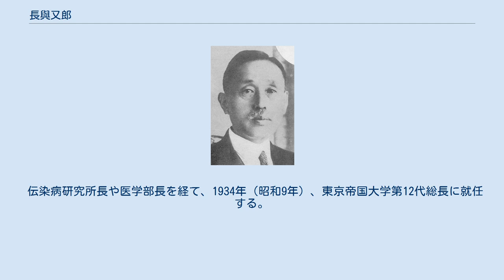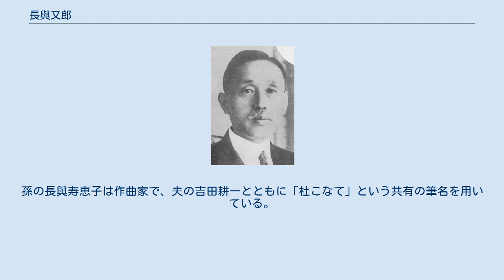長與又郎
長與又郎 長與 又郎（新字体：長与 又郎、ながよ またお、1878年（明治11年）4月6日 - 1941年（昭和16年）8月16日）は、日本の病理学者、男爵。
癌研究の世界的権威。
号は雷山。
長與專齋の子。
 医学界の重鎮長與專齋の三男として東京神田に生まれる。
慶應義塾幼稚舎、正則学校、第一高等学校を経て、1904年（明治37年）12月に東京帝国大学医科大学（現在の東京大学医学部）を卒業する。
ドイツのフライブルク大学に留学し、帰国後、東京帝国大学の病理学教授となる。
夏目漱石の主治医でもあり、1916年（大正5年）、漱石が病死した際には、未亡人夏目鏡子の希望で、漱石の遺体を解剖した。
 伝染病研究所長や医学部長を経て、1934年（昭和9年）、東京帝国大学第12代総長に就任する。
1936年（昭和11年）帝国学士院会員。
1938年（昭和13年）、文部大臣荒木貞夫から総長官選案を示されるも、大学の自治を守るために戦い、荒木の案を撤回させて総長を辞任する。
同年12月28日、東京帝国大学名誉教授の称号を授与された。
 昭和初期には、満州へ渡航し関東軍司令部や731部隊を訪問している。
731部隊では研究を視察している。
細菌学会などを通じ、石井四郎軍医と交流があった。
 また癌研究所や日本癌学会を設立し、癌の解明に努力する。
父の遺志を継いで、公衆衛生院や結核予防会をも設立した。
自ら予言していた通りに癌となり、1941年（昭和16年）8月15日、死の前日に、医学への貢献により男爵となる。
享年63。
 長兄長與稱吉も医師で男爵。
弟岩永裕吉は同盟通信社の初代社長。
弟の長與善郎は白樺派の作家。
妻は森村組創業者の一人森村豊の娘・玉。
長男の長與太郎は銀行員で男爵位を継承。
太郎の妻に志賀直哉の次女・留女子（るめこ）を迎えたが1年ほどで離婚。
四男の長與健夫も医師で、愛知県がんセンター総長などを務める。
孫の長與寿恵子は作曲家で、夫の吉田耕一とともに「杜こなて」という共有の筆名を用いている。